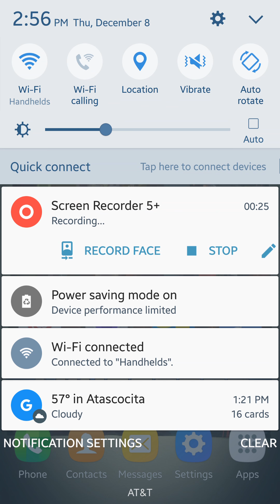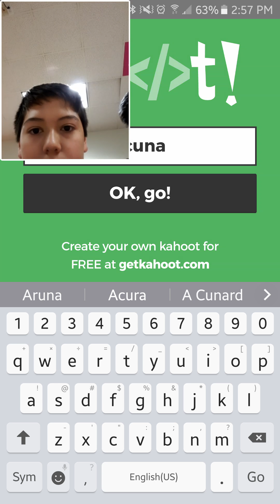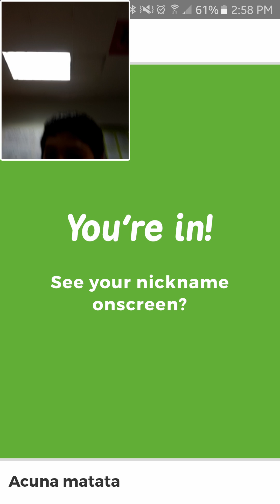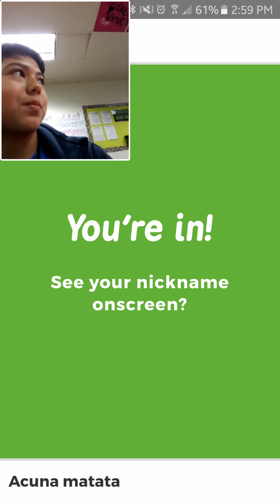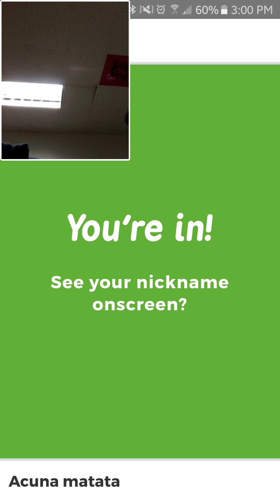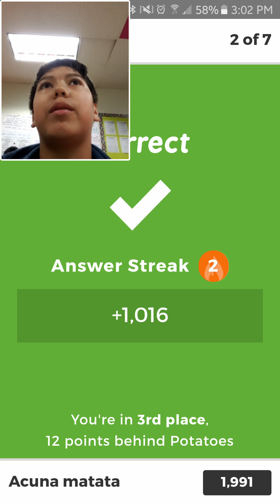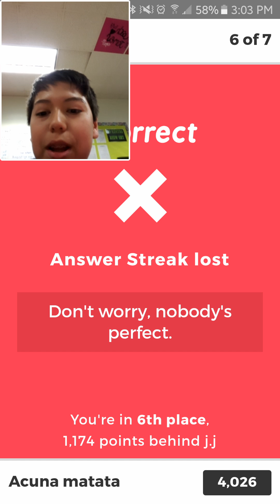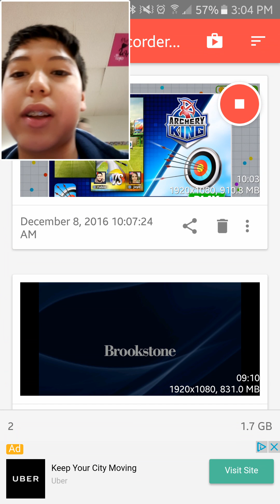His fault|Online quizzes series|episode #5